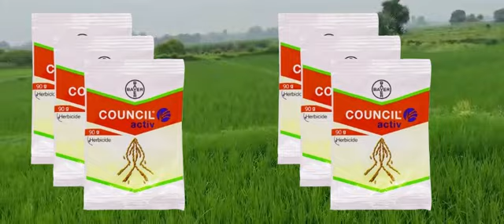ধানের সেরা আগাছানাশক / Bayer Council Activ 2024 / BEST Herbicide Council Active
agri tech bangla
agri tech bengal
agriculture
bayer council activ
bayer council active
bengali
herbicide
pre and post emergent herbicide
triafamone 20+ ethoxysulfuron 10
council activ dose
council active herbicide
field work
fungicide
fungus
paddy herbicide
pesticides
pesticides uses
অধিক ফলন
কাউন্সিল একটিভ
কীটনাশক
কৃষি কাজ
ঘাস মারার ঔষধ
ধানের জমিতে ঘাস মারা বিষ
পোকা দমন
ফসল
শ্যামা ঘাস মারার ঔষধ
সহজে ধানের আগাছা মারার ওষুধ
সেরা আগাছানাশক